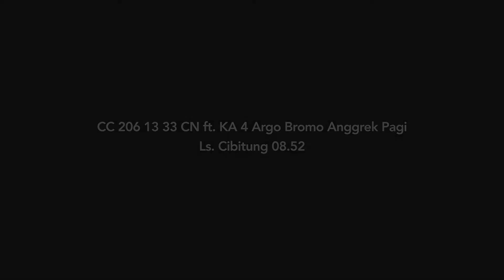KA Argo Bromo Anggrek Pagi melintas langsung di Stasiun Cibitung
CC 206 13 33 CN ft. KA 4 Argo Bromo Anggrek Pagi melintas langsung di Stasiun Cibitung.